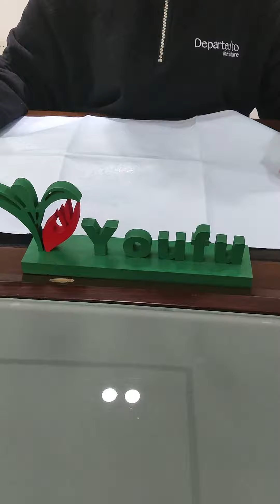Unveiling the Best Disposable Hydrophilic Pillow Case | The Perfect Blend of Comfort & Hygiene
Dive into our exclusive review of the superior disposable hydrophilic pillow case. This video is aimed at those seeking the perfect balance of comfort and cleanliness in their sleep environment, ideal for hospitals, clinics, and personal use.

🔵 Introduction:
Featuring a pleasant light blue color, our pillow case isn’t just about aesthetics. We've taken a significant leap in ensuring both comfort and hygiene. Quality sewn stitching provides durability, while the one-side-open style simplifies pillow fitting. The ultimate sleep solution is here!

🔵 Video Content:
Discover the impressive features of this pillow case, crafted from high-grade laminated material. The hydrophilic PP on one side rapidly absorbs water and liquids, while the CPE film on the other side offers resistance against oils and liquids, providing 100% waterproof protection. Experience softness and comfort like never before with this pillow case.

🔵 Features & Benefits:
1️⃣ High-Quality Laminated Material – Offers durability & rapid liquid absorption
2️⃣ Hydrophilic PP & CPE Film – Provides quick absorption and 100% waterproof protection
3️⃣ Quality Sewn Stitching – Ensures a secure and durable pillow cover
4️⃣ Soft & Comfortable – Enhances your sleeping experience

For those seeking a quick, easy, and hygienic way to keep pillows clean, our disposable hydrophilic pillow case stands as the ultimate choice. Embrace a new standard of sleep hygiene with this innovative product.

Stay healthy, sleep well!